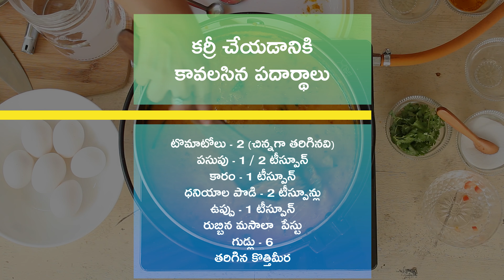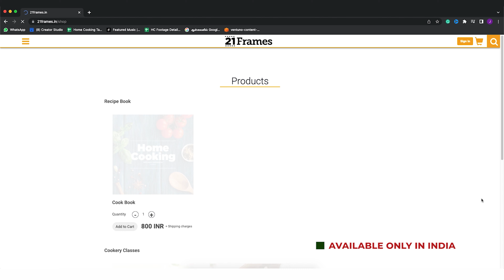చెట్టినాడ్ ఎగ్ డ్రాప్ కర్రీ | Chettinad Egg Drop Curry | Egg Recipes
చెట్టినాడు ఎగ్ డ్రాప్ కర్రీ అనేది ఎంతో తేలికగా చేసుకోగలిగే ఒక సైడ్ డిష్. ఇది అన్నంలోకి చాలా బాగుంటుంది. దీన్ని కావాలంటే మీరు రోటీ, ఫుల్కాలోకి కూడా తినచ్చు.

తయారుచేయడానికి: 10 నిమిషాలు
వండటానికి: 35 నిమిషాలు
సెర్వింగులు: 5

మసాలా పేస్ట్ చేయడానికి కావలసిన పదార్థాలు:

నూనె - 1 టీస్పూన్
సోంపుగింజలు - 1 టీస్పూన్
గసగసాలు - 1 /2 టీస్పూన్
వేయించిన శనగపప్పు - 1 టేబుల్స్పూన్
ఎండుమిరపకాయలు - 8
తురిమిన పచ్చికొబ్బరి - 1 /2 కప్పు
అల్లం ముక్క - 1  (తరిగినది)

కర్రీ చేయడానికి కావలసిన పదార్థాలు:

నువ్వుల నూనె - 2 టేబుల్స్పూన్లు
బిర్యానీ ఆకు
యాలకులు
లవంగాలు
దాల్చిన చెక్క
ఉల్లిపాయలు - 2 (చిన్నగా తరిగినవి)
పచ్చిమిరపకాయలు - 2
కరివేపాకులు
టొమాటోలు - 2 (చిన్నగా తరిగినవి)
పసుపు - 1 / 2 టీస్పూన్
కారం - 1 టీస్పూన్
ధనియాల పొడి - 2 టీస్పూన్లు
ఉప్పు - 1 టీస్పూన్
రుబ్బిన మసాలా  పేస్టు
గుడ్లు - 6
తరిగిన కొత్తిమీర

తయారుచేసే విధానం:

ముందుగా ఒక ప్యాన్లో గసగసాలు, సోంపు గింజలు, వేయించిన శనగపప్పు వేసి కాస్త వేయించిన తరువాత ఎండుమిరపకాయలు, తురిమిన పచ్చికొబ్బరి, అల్లం వెల్లుల్లి వేసి పచ్చివాసన పోయేంత వరకూ వేయించాలి

ఆ తరువాత వీటిని పూర్తిగా చల్లార్చి, మిక్సీలో వేసి నీళ్లు పోసి రుబ్బి, మెత్తటి పేస్టు అయ్యేట్టు రుబ్బాలి

ఇప్పుడు కూర చేయడానికి ఒక కడాయిలో నువ్వుల నూనె వేసి అందులో యాలకులు, లవంగాలు, దాల్చిన చెక్క, ఉల్లిపాయలు, పచ్చిమిరపకాయలు వేసి రంగు మారేంత వరకూ వేయించిన తరువాత కరివేపాకులు, టొమాటోలు వేసి వేయించాలి

టొమాటోలు కాస్త మగ్గిన తరువాత ఇందులో ఉప్పు, కారం, ధనియాల పొడి, పసుపు వేసి బాగా కలపాలి

ఆ తరువాత రుబ్బిన మసాలా పేస్టు వేసి కలిపి, కొన్ని నీళ్లు పోసి కలపాలి

కడాయికి మూత పెట్టి గ్రేవీని పది నిమిషాలు ఉడికించిన తరువాత, గుడ్లు పగలకొట్టి వేసి, కలపకుండా అలానే కడాయికి మూత పెట్టి, కూర పావు గంట సేపు మగ్గించాలి

అంతే, చెట్టినాడ్ ఎగ్ డ్రాప్ కర్రీ తయారైనట్టే, దీని పైన కొత్తిమీర చల్లి వేడిగా అన్నంలోకి కానీ చపాతీలోకి కానీ సర్వ్ చేసుకుంటే చాలా బాగుంటుంది

Hello Viewers,

Today we are going to see making of Tamilnadu style chettinad egg drop masala curry recipe in Telugu. This egg masala drop curry is super delicious and best alternative for egg masala currys. egg drop chettinad curry is so easy to prepare and best taste guaranteed with the tips provided in this video. Making of this involves preparing chettinad masala powder followed by preparing curry. It is so yummy and can be prepared with limited steps and ingredients. Speciality of this egg drop gravy curry is egg drop that raw eggs will be dropped in the prepared gravy and boiled for 10 to 15 minutes for curry to prepare. It is best suited recipe for family gatherings and well served with rice, roti's a, parathas and chapathi's. Hope you try this egg masala chettinad style curry at your home and enjoy.